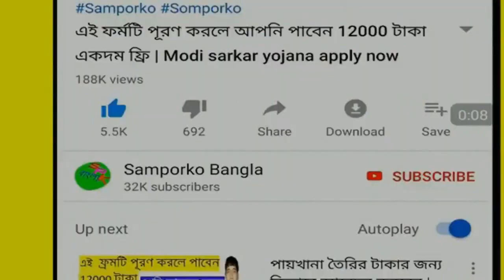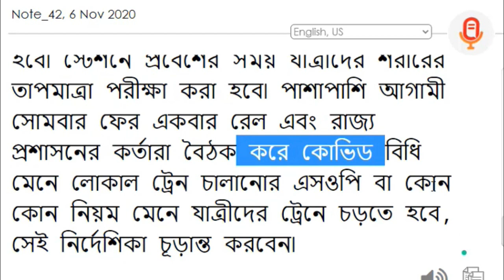লোকাল ট্রেনের টাইমটেবিল, কোন রুটে কয়টা ট্রেন চলবে || local train news bengali